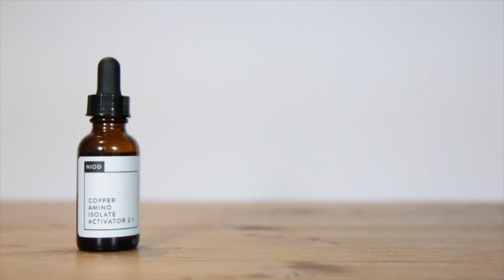Copper Amino Isolate Serum 2:1 CAIS2 (15 ml)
Un sérum antienvejecimiento realmente revolucionario que consigue los resultados desde las capas más profundas de tu piel. Y esto se nota... Deja que los péptidos hagan su trabajo y tu relájate y asómbrate con sus resultados!!!